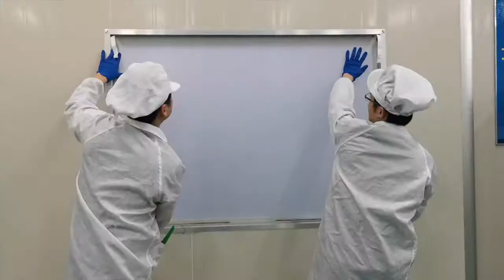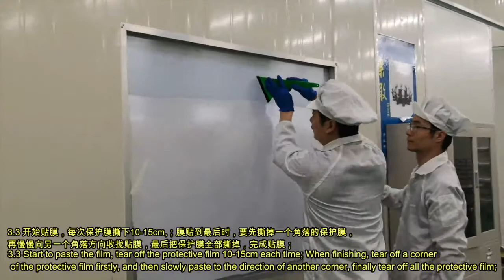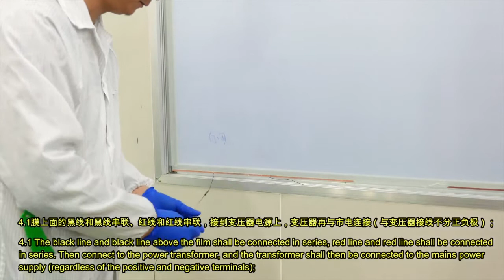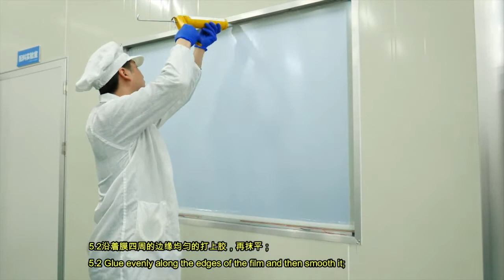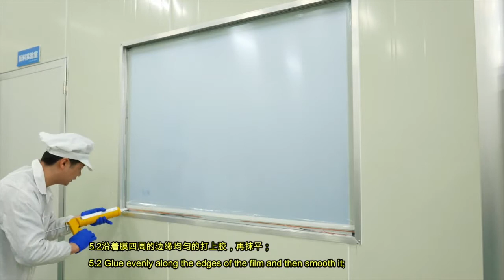Impelwell Smart Film Installation Guide